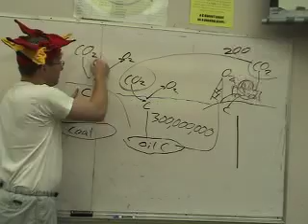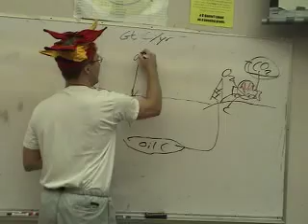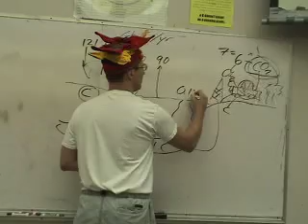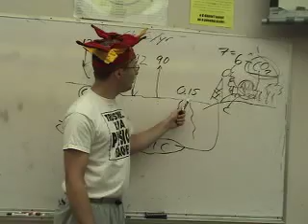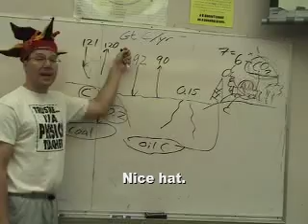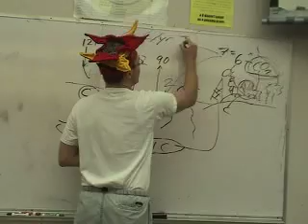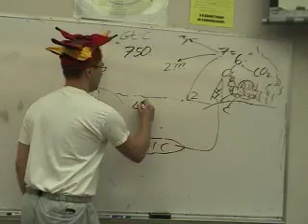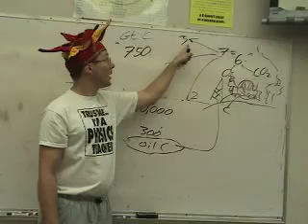How It All Ends: Mechanics of GCC (pt 2 of 3)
OOOPS! (4/4/08) Commentors guffpot and DavidSChandler caught a couple errors I made during my RedBull-fueled exposition. guffpot correctly pointed out that I compared 200 years vs. 300 million years incorrectly. Those two numbers are apples and oranges, because the carbon we transfer from the ground to the air in 200 years was not stored over a period of 300 million years--it was stored FOR 300 million years, and but was actively sequestered over a time period probably much shorter. Really, it would be more proper to compare the 200 years it's taking us to transfer from the ground to the air to the time period it took to transfer it from the air to the ground. If anyone can find a credible figure for that, please message me directly, and I'll include it here.

DavidSChandler caught that I was off by a factor of 100 in my scale model comparison of 200 years to 300 million years. If my line on the board is 200 years, then 300 million years ago would be about 10 miles--not 1000 miles--to the left. Turns out I forgot to convert from cm to m in my quick calculation. My bad. It's especially ironic because I'm constantly warning my students against making that same exact mistake! Ha! The joke's on me. I guess it just goes to show you--you can always be wrong. . .

Part of the "Expansion Pack" of videos accompanying the video "How It All Ends." See "How It All Ends: Index" for a roadmap to guide you through the expansion pack.